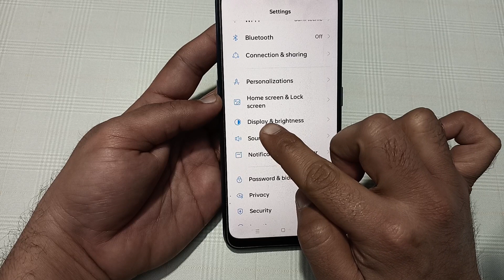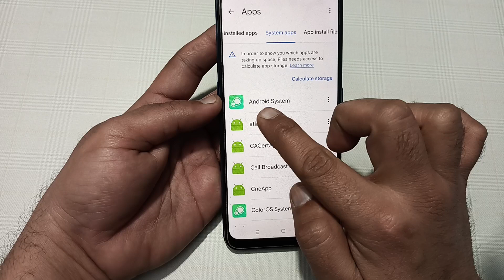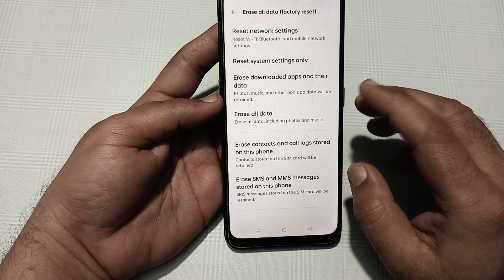oppo f25 Pro automatic screen off problem, how to change auto screen off in oppo f25 Pro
Best powerful CPU under 10k

60-Inch Tripod with Bag

7 Socket 6A Extension Board

multiplug Extension